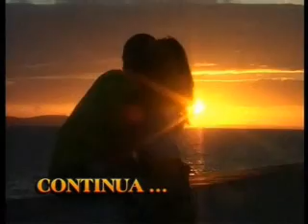Turismo Responsabile in Brasile 3.wmv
Questa è la terza ed ultima parte della puntata di ITINERARi dedicata ad un viaggio di Turismo Responsabile in Brasile. Siamo ancora a Salvador de Bahia, ospiti di Casa Encantada, e proseguiamo nella viista dei progetti portati avanti con l'ottica del recupero e della reintegrazione dei giovani che vivono nelle cosiddette "comunità carenti".  (di Stefano De Franceschi)